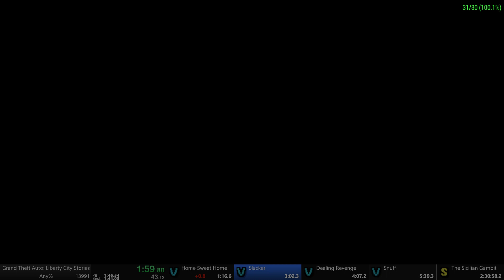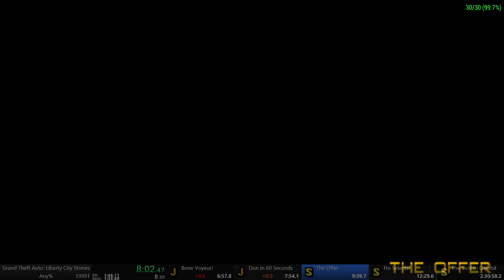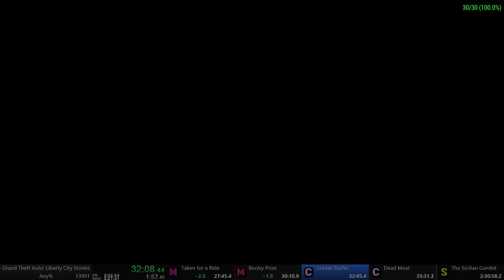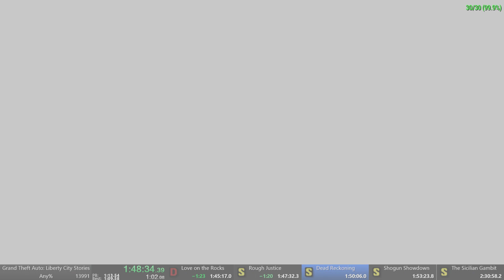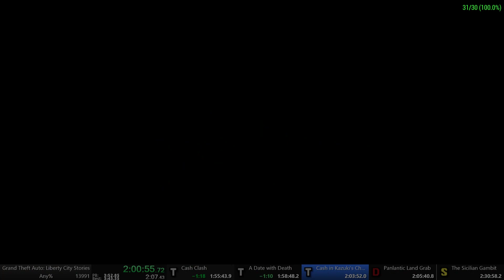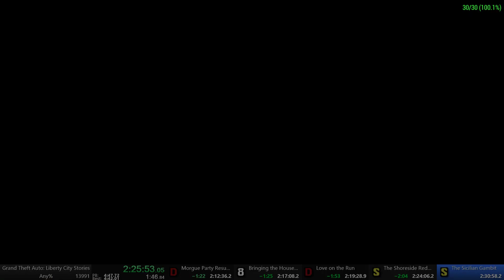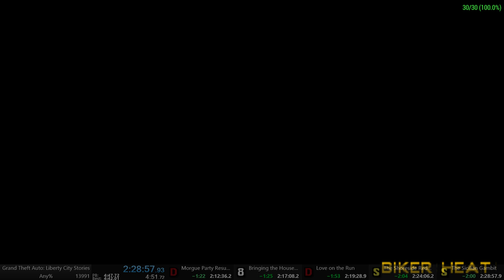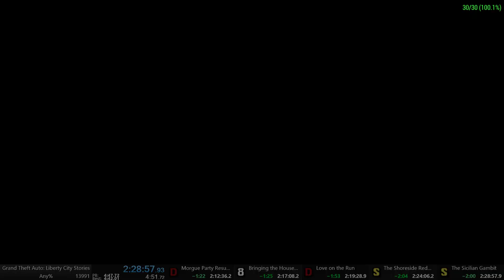[PSP Emu] Grand Theft Auto: Liberty City Stories All Missions in 2:33:19 | 2:27 IGT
Original recording date - 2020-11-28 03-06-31.mp4